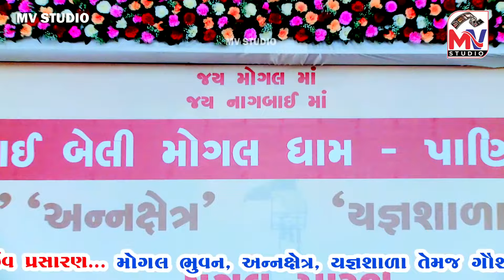મોગલ હોય રાજી | Sagardan Gadhvi | Mogal Hoy Raji | Panidhra | Mv Studio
શ્રી આઈબેલી મોગલધામ-પાણીધ્રાથી મોગલ ભુવન, અન્નક્ષેત્ર, યજ્ઞશાળા તેમજ ગૌશાળા ના મંગલ પ્રારંભે લઘુરુદ્ર સમન્વિત ચંડીયાગ પ્રસંગે ગુજરાતના નામાંકિત કલાકારો દ્વારા ભવ્ય રાસોત્સવ...

તા.૦૯-૦૪-૨૦૨૪,

નિમંત્રક : પરમ પૂજય આઈમાં તથા મોગલ છોરૂ પરિવાર-પાણીધ્રા...

શુભ સ્થળ : આઈ બેલી મોગલધામ-પાણીધ્રા તા.માળીયા હાટીના, જી.જુનાગઢ...

લાઈવ વિડિયોગ્રાફી : એમ વી સ્ટુડીયો-બીદડા (કચ્છ)

Live Videography By - MV Studio Bidada

એમ વી સ્ટુડીયો-બીદડા,
એમ વી ગઢવી, ૯૭૨૬૧ ૧૯૭૧૭... 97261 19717